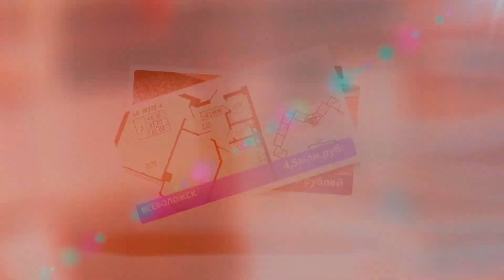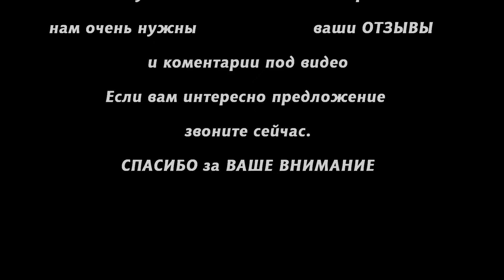Большая трехкомнатная квартира для большой семьи г. Всеволожск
Обзор квартиры в продаже. Квартира из трех комнат общей площадью 96м.кв.в г.Всеволожск, ул.Василеозерская д.2.  для большой семьи.